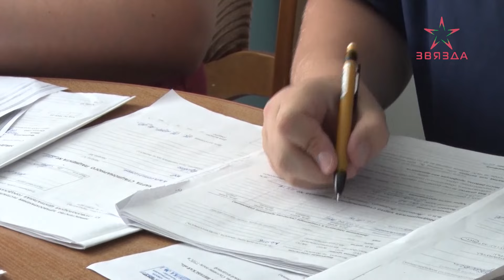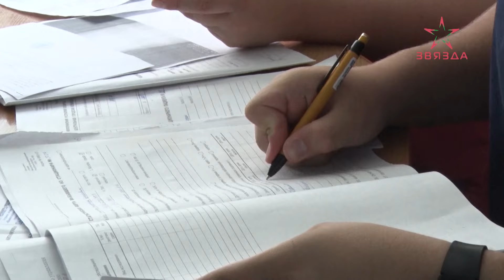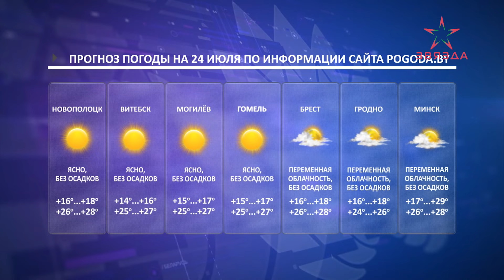Новости 23.07.2024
00:00 Заставка.
00:33 Анонсы.
01:19 Александр Лукашенко провел переговоры с губернатором Амурской области Василием Орловым.
03:46 Студотрядовцы из Беларуси и России приступили к работе в больницах Новополоцка и Полоцка.
08:01 Уборочная кампания-2024 с каждым днем набирает обороты.
13:55 В Новополоцке продолжается работа по благоустройству придомовых территорий.
16:12 Новости в форме.
17:44 Прогноз погоды на 24 июля.